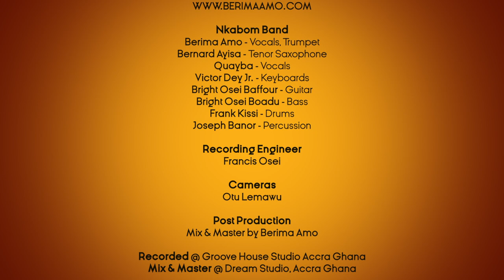Redemption Song - Berima Amo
We combined 2 great songs, redemption song and Yaa Amponsah. Quayba on lead vocals. Enjoy & Share

Band
Berima Amo - VOCALS, TRUMPET
Quayba - VOCALS
Victor Dey Jr. - KEYBOARD
Bernard Ayisa Gama - SAXOPHONE
Bright Osei Boadu - BASS
Bright Osei Baffour - GUITAR
Frank Kissi - DRUMS
Joseph Bannor - PERCUSSIONS